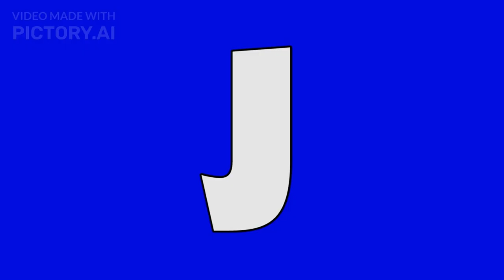The Great Jellybean Adventure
Once upon a time, in the colorful town of Sweetville, lived a little bunny named Benny. Benny loved jellybeans more than anything in the world! Every day, he would hop to the Jellybean Garden to nibble on the sweet treats growing from the magical jellybean trees.

One sunny morning, Benny found out that the jellybean trees had stopped growing. The leaves were bare, and there were no jellybeans to be found! Benny was worried—what if there were no more jellybeans forever?

Determined to solve the mystery, Benny set out on an adventure. Along the way, he met his friends: Mia the squirrel, who loved to climb trees, and Leo the owl, who was wise and knew many things. Together, they searched for clues.

After a long journey, they found the problem—a mischievous candy thief named Grumble, a grumpy old bear who had taken all the jellybeans to his cave! Grumble had forgotten how to share and was eating them all alone.

Benny and his friends gently explained that sharing jellybeans made everyone happy. Grumble realized they were right, so he decided to return the jellybeans to the garden. In return, Benny invited him to join a grand jellybean feast with everyone in Sweetville.

From that day on, the Jellybean Garden was full of colorful treats again, and Grumble became the best jellybean-sharing bear in all of Sweetville. Benny, Mia, Leo, and Grumble celebrated their new friendship, knowing that sharing made everything sweeter.

(Amazon)
Trypod we are Using
Mic(HP Headphone with MIC) Using
Green Screen Without Stand
Sony Camera

(Flipkart)
Mic Boya-M1 3.5mm
Sony Camera